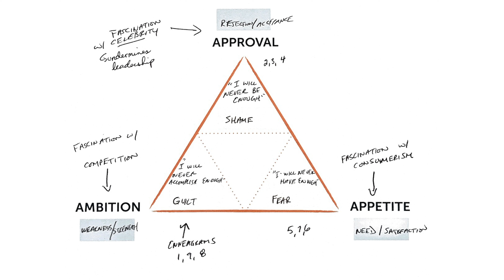The Three Temptations Everyone Faces And How To Overcome Them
Last week we let off with Jesus in the water and coming up out of the baptismal waters.  Today we will turn to the wilderness to see what happens when Jesus is tested and learn how we can overcome those same temptations.

Welcome to The Forgotten Jesus Podcast by Long Hollow Church! Discover the true teachings of Jesus Christ in this educational and inspirational podcast. Join Robby Gallaty, Kandi Gallaty and Andrew Bolton, and explore the historical and cultural context of Jesus' life, uncover hidden meanings in His parables and miracles, and gain fresh insights into His message. Perfect for Christians, seekers, and anyone interested in biblical studies and spiritual growth. Our podcast delivers deep, engaging content designed to strengthen your faith and understanding.